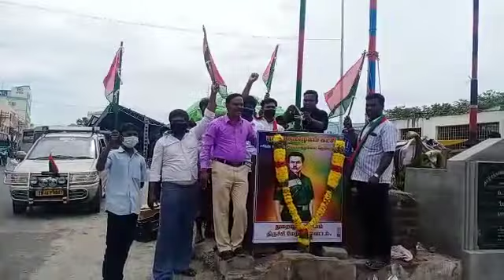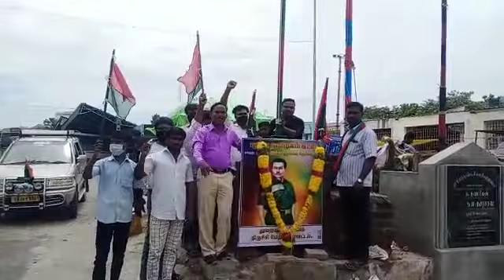தியாகி இமானுவேல் சேகரன் வீரவணக்கம் முழக்கம்